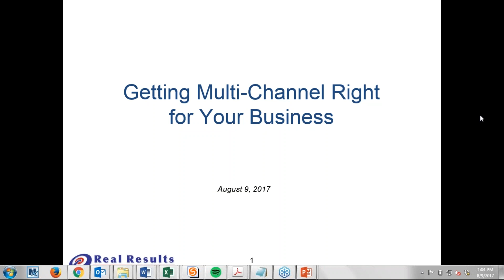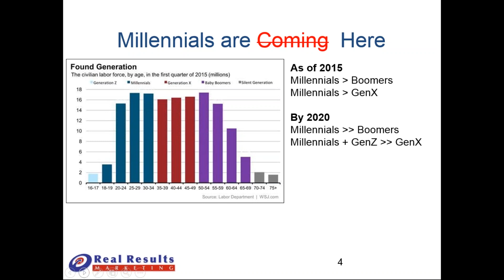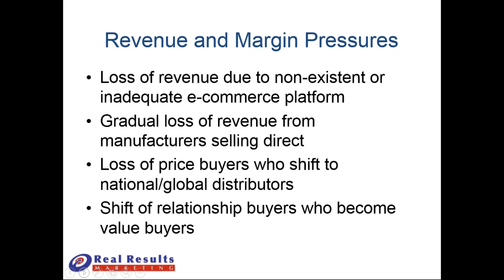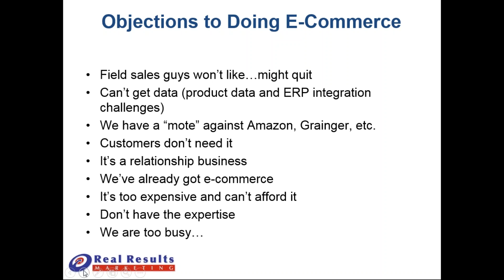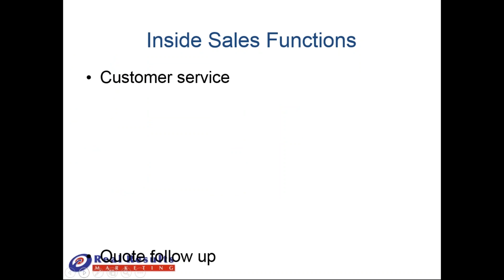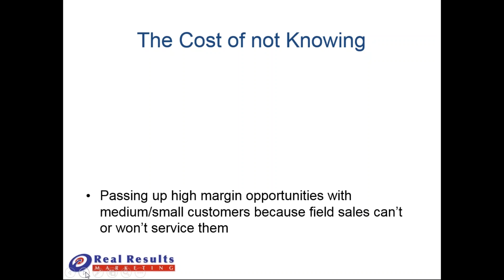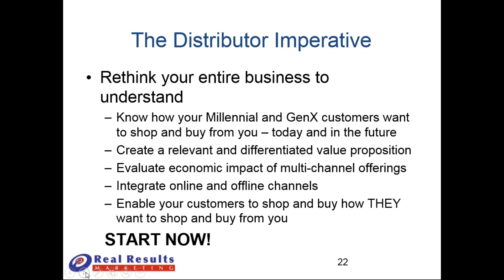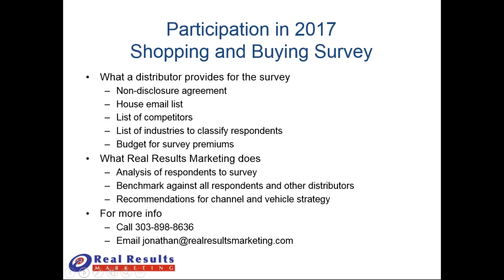P4I Webinar: Marketing the Co op Advantage, Pt 3 - "Getting Multi-channel Right"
NCBA CLUSA’s Prepare 4 IMPACT pre-conference webinars are designed to prepare attendees for discussions at the conference. As part of our Growing Your Co-op discussion, this special four-part series will examine Cooperative Identity, specifically how co-ops consider the process of marketing their natural co-op advantage.

Part 3, presented by Real Results Marketing partner Jonathan Bein, will dive into multi-channel marketing. For many distributors, multi‐channel only means adding e‐commerce alongside field sales. However, multi‐channel can and often does include proactive inside sales, vending machines, EDI, punchout, mobile, email, and SMS/MMS. The key driver for all of these potential channels is your customer’s need for more efficiency in how they shop and buy from you as well as your need to cost-effectively manage your customers.

In this session, Jonathan Bein will show you:
· Key trends in customer shopping and buying preferences from over 8000 customers of distributors
· Best practices from several hundred distributors
· How to solicit actionable preferences from your customer and prospect base on shopping and buying
· The use of ROI and payback analyses to determine the value of different channels

Jonathan will also peel back perceived layers of mystery around proactive inside sales, E‐Commerce, direct response print and digital, EDI, email and fax order automation.